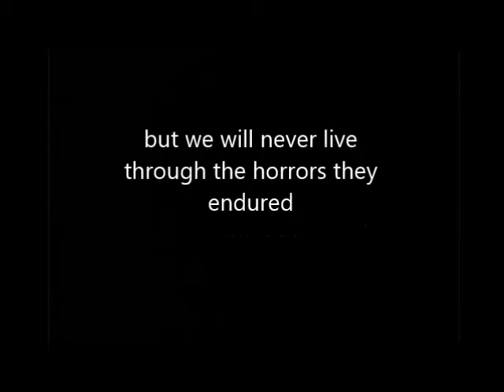Hiroshima Book Trailer Project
Book Trailer for John Hersey's Hiroshima